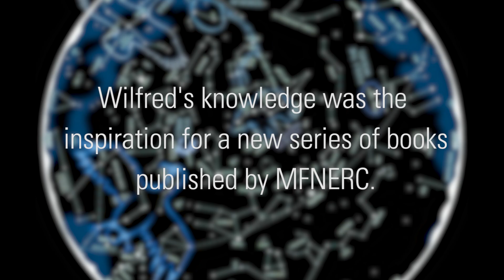The Story of the Northern Lights - Wilfred Buck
Wilfred Buck, science facilitator at MFNERC, is the man behind the research of the “Under a Blanket of Stars: First Nations Constellation” series. The first book in this series “Warren Whistles at the Sky” is written by David Robertson and illustrated by Amber Green. In this book, Warren remembers a story an Elder told him about the northern lights. Similarly, in this video Buck shares an intriguing star story from his childhood.